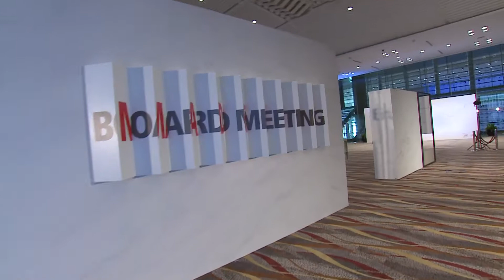Tricor Seminar 2020 | Experiential Lounge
The 18th Tricor Seminar, titled “Digitising Corporate Governance”, was held on Friday, 13 November 2020 and amassed over 2,000 Tricor’s clients, business associates and executives physically and virtually, powered by our own e-meeting platform, SPOT.

The Experiential Lounge, offered participants a live demonstration on our Enterprise Digitization Solutions, SPOT, Boardfolio and eRental Portal.